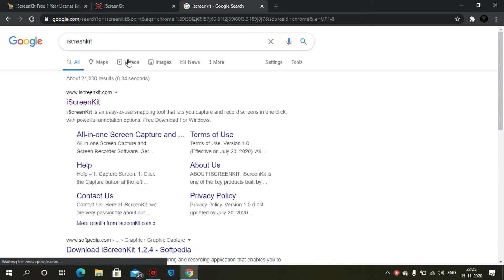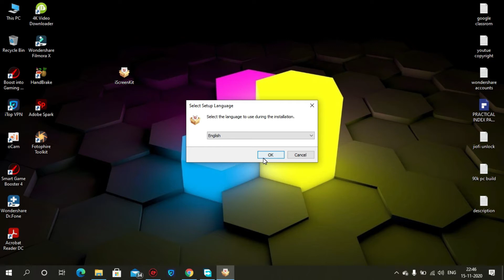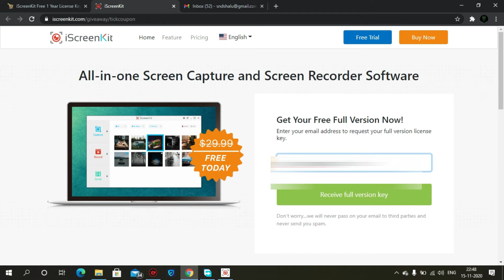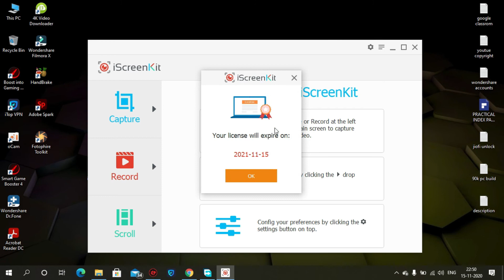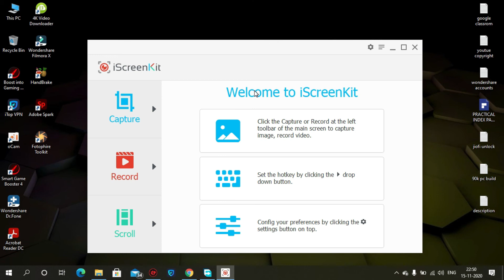iScreenKit screen recorder activation || 1year free license || limited time offer || SRM activations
Hai hello viewers ,
I upload cracked software installation videos,
software activation videos,
mobile tips and tricks and more videos are waiting!

     hai hello viewrs this video how to get iScreenKit screen recorder free 1 year license   ,

    aim:

 1.daily one video

 2.GOOD quality content

       ram     : 4gb

       graphics: integrated AMD radion graphis

    give a like in this video,

    and share some friends,